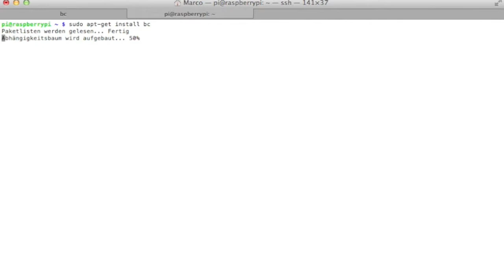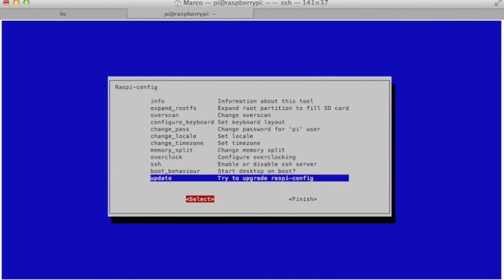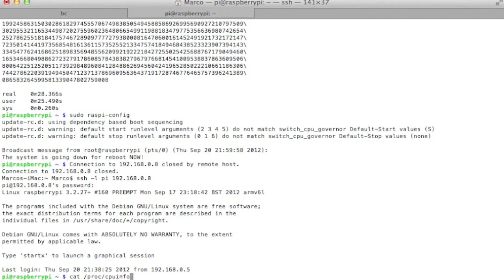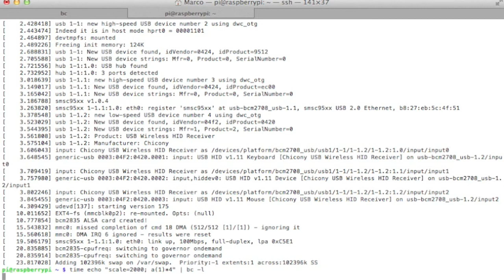Overclocking Raspberry Pi - How-To & Benchmark [German]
In diesem Video möchte ich kurz beschreiben wie man den Raspberry Pi ganz einfach übertakten kann - und das mit dem Segen der Raspberry Pi Foundation, die bis zu 60 % Geschwindigkeitsgewinn verspricht.

Bitte beachten: Mittlerweile weiß ich, dass sich die CPU-Frequenz auch einfacher auslesen lässt. Man installiert einfach das Paket "cpufrequtils" und kann dann das Programm "cpufreq-info" aufrufen, wo die minimale, maximale und aktuelle Taktfrequenz sehr übersichtlich dargestellt werden.